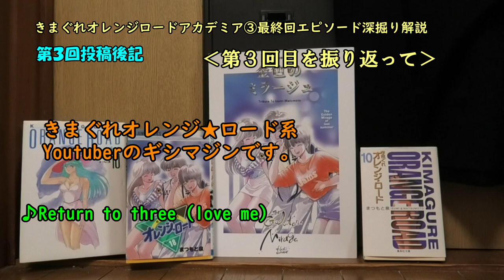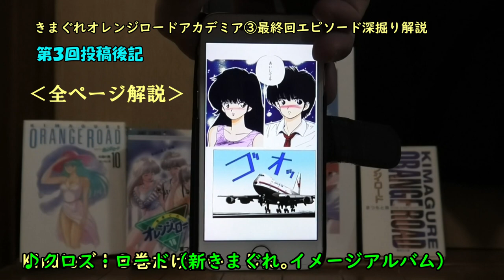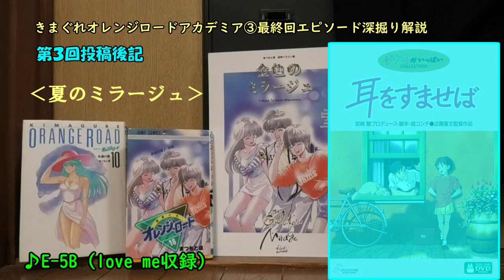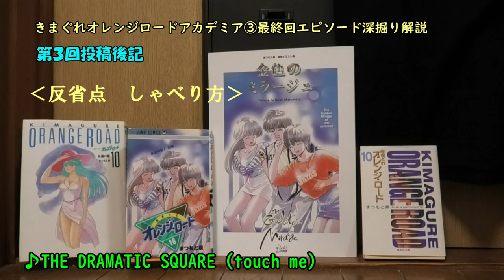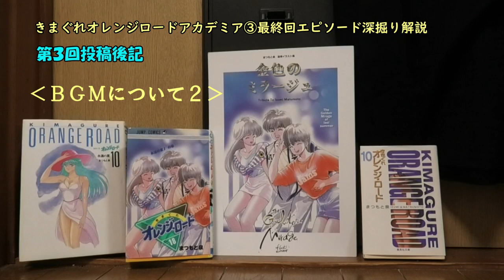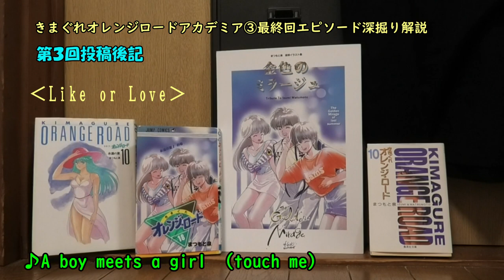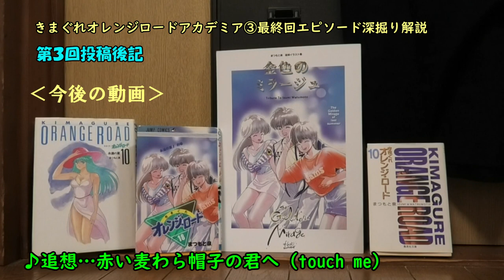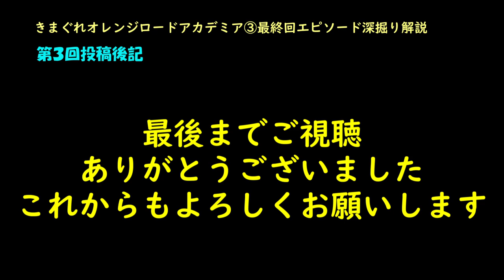きまぐれオレンジロード最終回エピソードを深堀り解説 投稿後記 チャンネル登録者400人達成記念動画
漫画きまぐれオレンジロードの最終回のエピソードの深掘り解説を終えての反省点、苦労した話、BGMの話など、全６本公開後の後日談としての投稿後記です。

※本動画における考察や推測は、ギシマジンの個人的な私見と見解に基づくものです。

すいません、テロップが重なったところがありました。

★★ギシマジンチャンネル★★
Twitterにて、直近の更新情報を配信中です
@regaliartz26　　yo.gishimajin

ギシマジンです。
無事にきまぐれオレンジロードアカデミア第三弾、コミックス18巻最終回エピソードの深掘り解説動画が完結しました。
今回は制作にあたっての裏話やBGMのこと、頂いたコメントなどについてお伝えする投稿後記です。

きまぐれオレンジロード最終回エピソードを深堀り解説　停学騒動からまどかの決心まで【きまぐれオレンジロードアカデミア③】前半第1部 チャンネル登録者300人達成記念動画

きまぐれオレンジロード最終回エピソードを深堀り解説　さゆりの暴露からまどかの本心【きまぐれオレンジロードアカデミア③】前半第２部 チャンネル登録者300人達成記念動画

きまぐれオレンジロード最終回エピソードを深堀り解説　ひかるの失恋　まなみの告白　そして三角関係の終焉【きまぐれオレンジロードアカデミア③】前半第３部 チャンネル登録者300人達成記念動画

きまぐれオレンジロード最終回エピソードを深堀り解説　まどかを探して　恭介のLike or Loveとは【きまぐれオレンジロードアカデミア③】後半第1部 チャンネル登録者400人達成記念動画

きまぐれオレンジロード最終回エピソードを深堀り解説　三角関係の終着ロビー　ひかるの決意とまどかの旅立ち　【きまぐれオレンジロードアカデミア③】後半第２部 チャンネル登録者400人達成記念動画

きまぐれオレンジロード最終回エピソードを深堀り解説　永遠の夏は終わらない　限りなくLOVEに近い、ね。

【参考資料】
きまぐれオレンジロード原作最終回のメディア別比較

【診断付き】LOVEとLIKEの違いって何？心理学的側面からその実態に迫る！

今回の3連続動画はその記念で公開いたします。

【以前の解説動画】
きまぐれオレンジ★ロード　「想い出の樹の下で」の特集解説　コミックス１５巻～１６巻のまどかさんの初恋エピソードの解説と、なぜ恭介に赤い麦わら帽子...

きまぐれオレンジ☆ロードはエッチな漫画だったのか？オレンジロードのエロティシズムについて真面目に考察　みんながドキドキしたあのエッチなページを細かく紹介。【きまぐれオレンジロードアカデミア①】

ツンデレの元祖！鮎川まどかの魅力と秘密に迫る　第1部鮎川まどかのプロフィール解説編　まどかVS歴代ヒロインのプロポーション対決あり【きまぐれオレンジロード☆アカデミア②】

ツンデレとは何か、鮎川まどかのツンとデレ、ＬＯＶＥモード発動について解説。きまぐれオレンジロードアカデミア第２回の第２部。歴代ツンデレキャラの紹...

きまぐれオレンジロード　【４K高画質】　「ダンス・イン・ザ・メモリーズ」最終話バージョン

 I WON'T LAST A DAY WITHOUT YOU/THE（鷺巣詩郎氏参加）

Réunion des Seiyū de Kimagure Orange Road (きまぐれオレンジ☆ロード) - 2006 - Full v...

≪オレンジロード関連動画≫

編集ソフト
aviutl　Ver.1.10